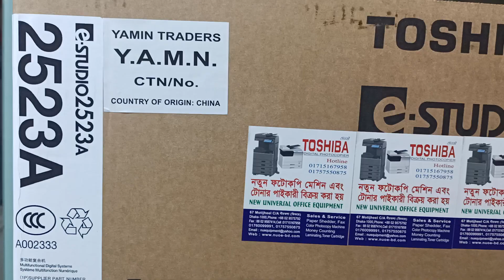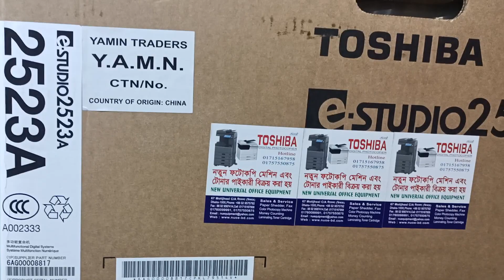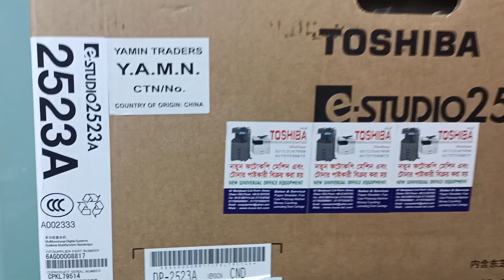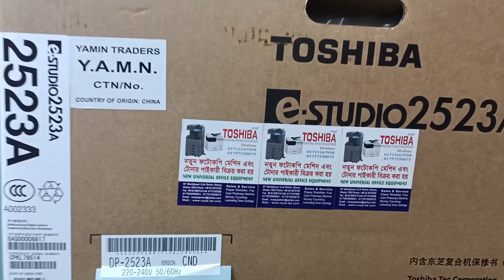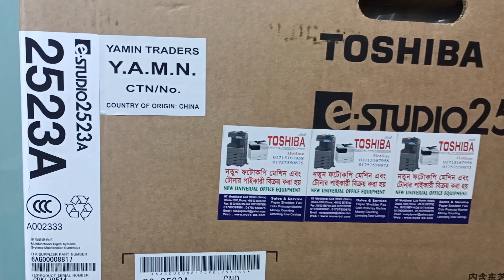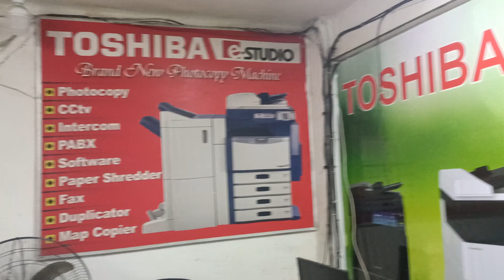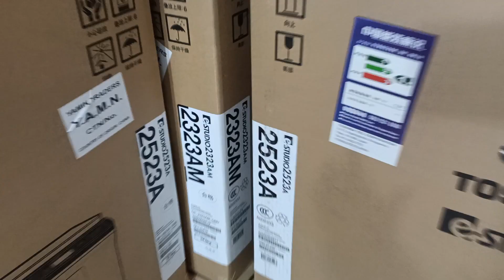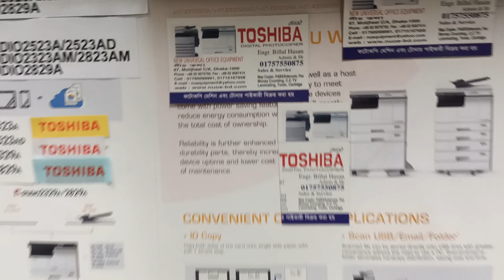Toshiba E-studio 2523A Black & White Photocopier New universal office equipment 01757550875